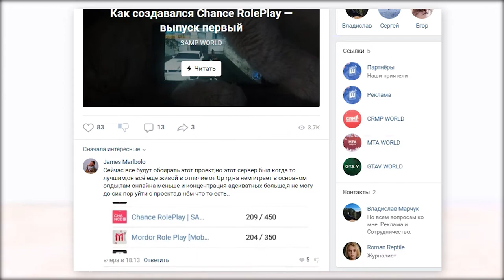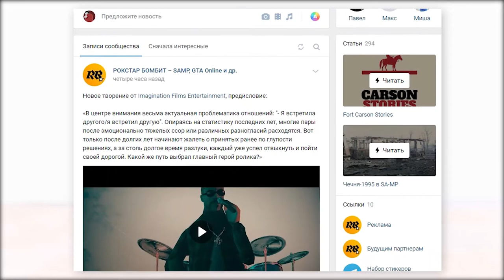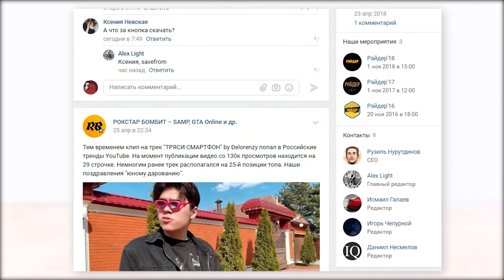САМЫЕ ХУДШИЕ ГТА САМП ЖУРНАЛЫ ! ЖУРНАЛЫ в GTA SAMP !